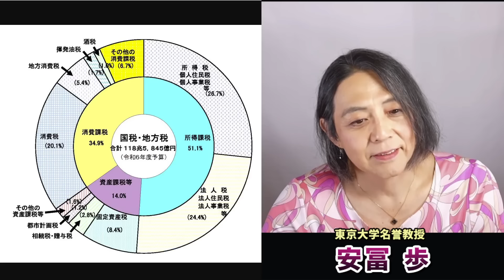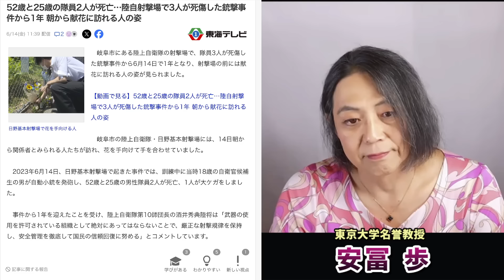増税政党が日本では人気なのは何故？立憲民主党、自民党、公明党は消費税増税か、現状維持路線。安冨歩東京大学名誉教授。一月万冊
引用記事

21世紀を生きのびる経済と仕事の考え方について。安冨歩東大教授。一月万冊

2018年にとても悲しいことがありうつ病に。2年近い闘病を経てその期間はYouTubeもかなり休みがちになりました。最近ようやく少し元気になり、YouTubeなどの活動も再開しています。